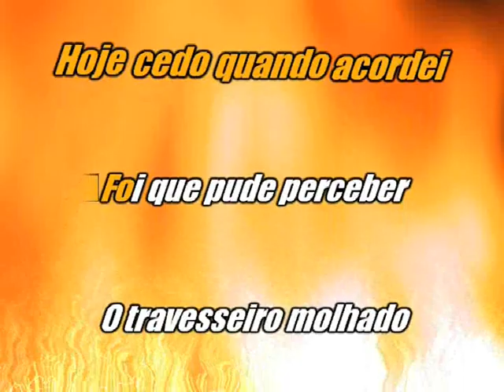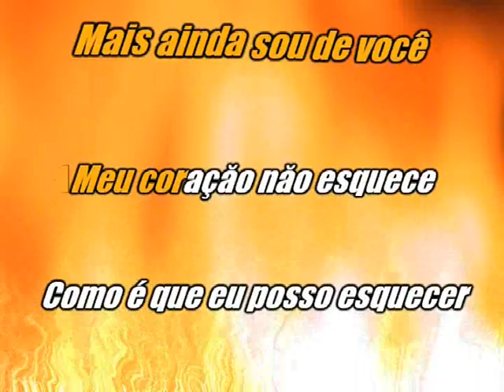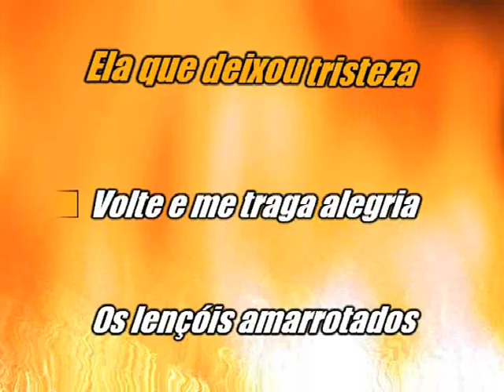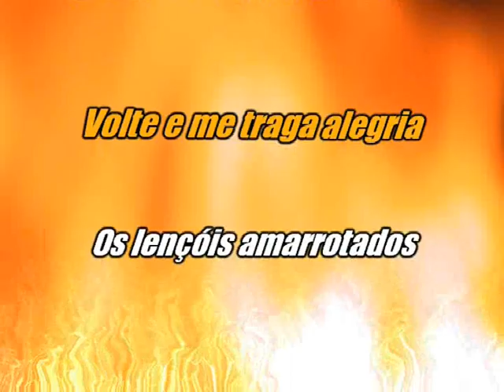Karaokê Odair Jose Gotas de amor